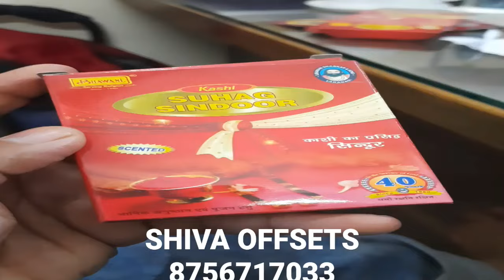Sindoor Packing Cardboard Dibba Manufacturing - 8756717033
Welcome to official channel of Shiva Offsets
Welcome you in SHIVA OFFSETS. Our prime goal is to provide you all kind of Packaging Solutions on time with best quality in market. We are one of the best in field of manufacturing Printed Duplex Box, Cardboard Box, Carton Box and Corrugated Box. We have many satisfied customers and this motivates us to do much better.

The following various kind of packaging solutions we provide in our unit.
Duplex Box
3 Ply Corrugated Box
5 Ply Corrugated Box
7 Ply Corrugated Box
Sheet Printing
Drip Off
U/V Coating
Met Pet
U/V Coating
Spot/Full U/V Coating

ABOUT US
SHIVA OFFSETS is Established in the year 1991 at Maharashtra, India, we “Shiva Offsets" are Sole Proprietorship based firm, involved as the Manufacturer of Duplex Box And Corrugated Box. All our products are getting widely acclaimed among the large clientele for their exclusive designs, superior quality, and reliability. Apart from this, our ability to maintain timelines as well as quality in the assortment, providing cost effective solutions and assurance to make timely shipment of the orders placed by customers have assisted us positioning our name in the list of top-notch companies of the industry.